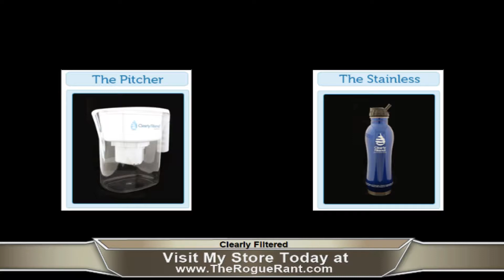Francesco Abbruzzino w Philsgang.com on Talk Radio WLSS 930 AM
Francesco Abbruzzino w on Talk Radio WLSS 930 AM

Today, I am discussing the corporate welfare like w Benderson, could Ferguson occur within Sarasota, and 2050